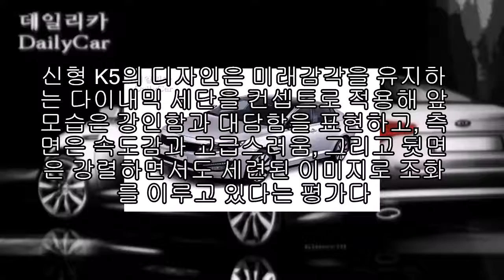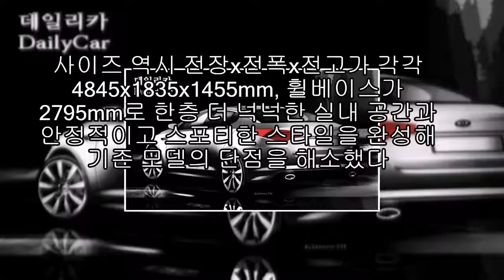신형 ‘K5’, 중형차 시장서 ‘돌풍’ 일으키나 |카24/7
기아차가 5월 초 출시할 예정인 신형 중형세단 K5의 사전 계약을 실시한다.

5일부터 전국 기아차 영업소에서 실시되는 사전계약에서 첨단 신기술과 고급 편의사양이 대거 적용된 K5가 판매 돌풍을 일으킬지 관심이 모아지고 있다.

특히 K5가 중형세단 시장에서 현대차 YF쏘나타와 르노삼성차 뉴SM5의 판매 질주에 어느정도의 영향력을 미칠지 경쟁 업체들도 촉각을 곤두세운 모습이다.

신형 K5의 디자인은 미래감각을 유지하는 다이내믹 세단을 컨셉트로 적용해 앞모습은 강인함과 대담함을 표현하고, 측면은 속도감과 고급스러움, 그리고 뒷면은 강렬하면서도 세련된 이미지로 조화를 이루고 있다는 평가다.

사이즈 역시 전장x전폭x전고가 각각 4845x1835x1455mm, 휠베이스가 2795mm로 한층 더 넉넉한 실내 공간과 안정적이고 스포티한 스타일을 완성해 기존 모델의 단점을 해소했다.

K5는 이와 함께 첨단 감성공학을 적용해 세계 최초로 탑재한 바이오케어 온열시트와 국내 최초의 ‘온열 스티어링 휠’, 중형세단 최초의 ‘송풍 타입 앞좌석 통풍시트’ 등 운전 편의성과 안전성, 운전자의 건강까지 배려한 신기술이 대거 장착된 것이 특징이다.

이밖에 급제동 경보시스템(ESS), 타이어 공기압 경보시스템(TPMS), 진폭 감응형 댐퍼(ASD), 속도 감응형 전동식 파워스티어링 휠, 액티브 에코 시스템 등 첨단 사양이 대거 적용돼 중형 세단 시장에서 관심을 모으고 있다.

기아차 관계자는 “K5의 세련된 디자인과 첨단 신기술 등이 공개된 이후 전국 지점에서 고객들의 문의가 많이 오고 있다”며 “출시 초반 계약이 몰릴 것으로 예상돼 보다 일찍 K5를 만나보길 원하시는 고객들을 위해 사전계약 기회를 마련했다”고 말했다.

한편, K5사전계약 고객 중 OK 캐쉬백 1만 포인트를 보유한 고객은 차량 출고시 계약금 10만원을 지원받을 수 있다.